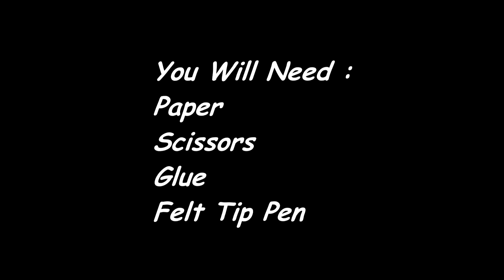How To Make A Dog Origami - Easy and Fun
Simple Way To Make A Dog Origami
You Will Need 4 Things To Make It :
A4 Paper
Scissors
Glue for paper
Felt Tip Pen-Marker